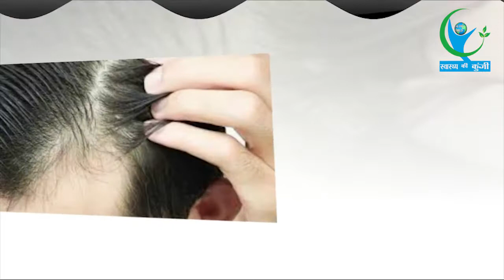इसे 1 बार लगाने से बालो को 15-20 इंच बढ़ाने के घरेलू नुस्खे | Naturally Hair Groth Tips